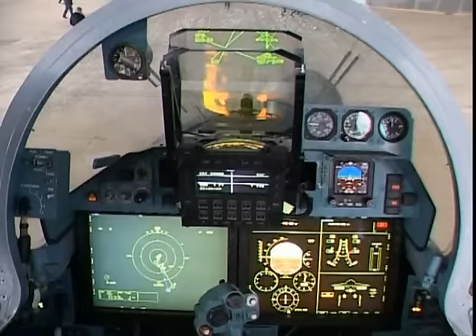Newest Su-35 first flight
Historical first flight of the newest Su-35, testpilot Sergei Bogdan
video from KNAAPO